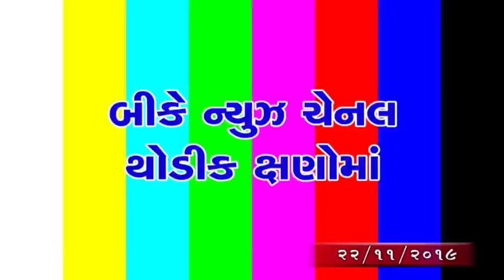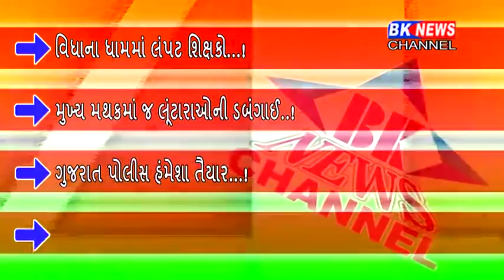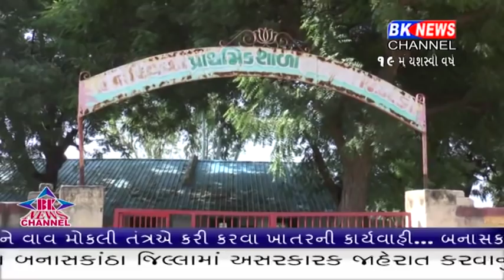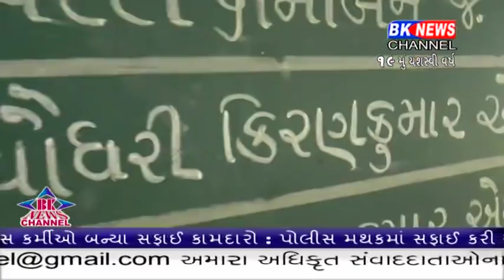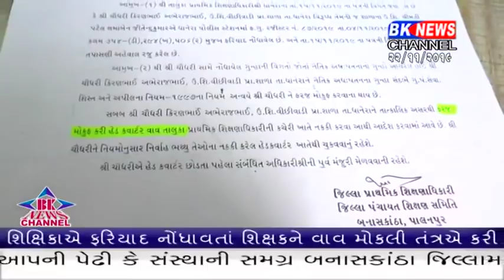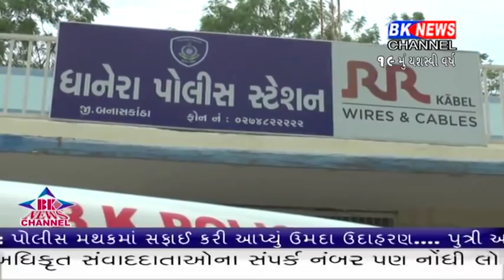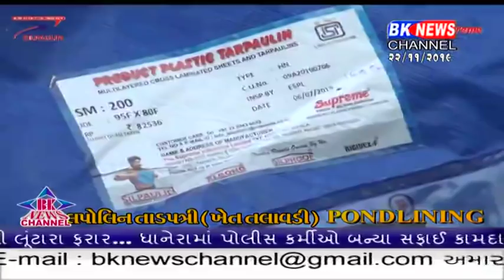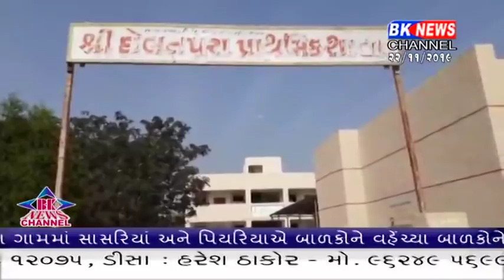22 11 2019